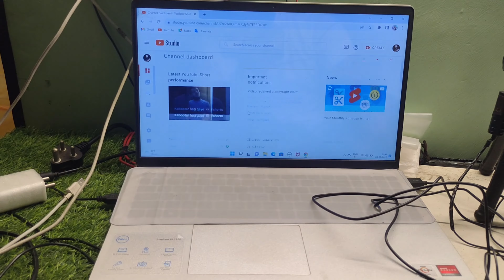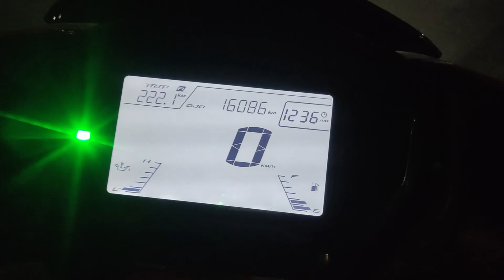मुहर्रम की रात जो हुआ, दिल्ली में ऐसे मनाया गया Muharram 😳 2 साल बाद